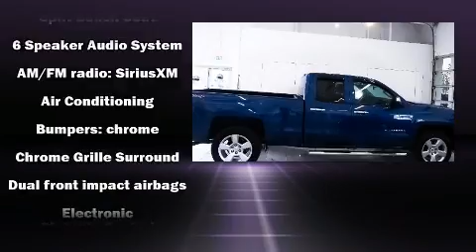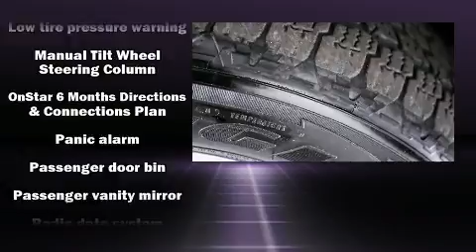2015 Chevrolet Silverado 1500 LS in White Marsh, MD 21162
Take command of the road in the 2015 Chevrolet Silverado 1500. Smooth gearshifts are achieved thanks to the powerful 8 cylinder engine, providing a spirited, yet composed ride and drive. Four wheel drive allows you to go places you've only imagined. Top features include power windows, front and rear reading lights, a tachometer, variably intermittent wipers, a trip computer, air conditioning, cruise control, and 1-touch window functionality. Passengers are protected by various safety and security features, including: dual front impact airbags with occupant sensing airbag, head curtain airbags, traction control, brake assist, ignition disabling, and 4 wheel disc brakes with ABS. Electronic stability control ensures solid grip atop the road surface, no matter how challenging the driving conditions. It also arrives with a Carfax history report, providing you peace of mind with detailed information. We have a skilled and knowledgeable sales staff with many years of experience satisfying our customers needs. We'd be happy to answer any questions that you may have. Please don't hesitate to give us a call.